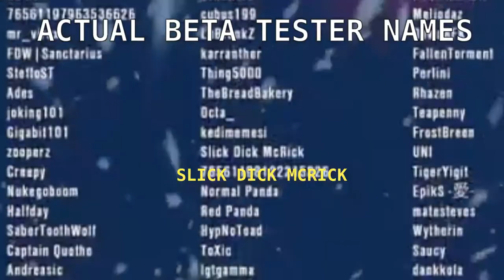We were here together - Funny beta tester names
We found some funny names of beta testers for We Were Here Together.